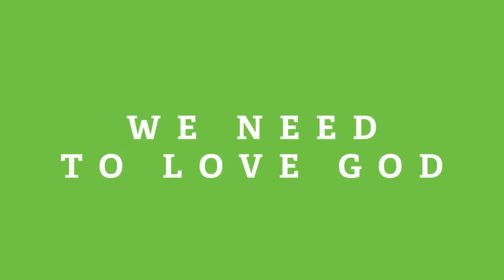Refuting Ex-Pastor Turned Mormon, David Alexander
Join us for the newest episode of Apologia Radio in which we begin a discussion on the popular ex-pastor now Mormon, David Alexander. You might be familiar with the testimony of this new convert to the Church of Jesus Christ of Latter-day Saints. He claims to have been an Evangelical Christian for decades and to have been a Pastor as well. He recently converted to Mormonism and is putting out a number of videos criticizing the historic Christian Faith.
On this episode, we begin engaging with some of his comments after seeing a video where he attempts to critique a short engagement between Jeff Durbin and a Mormon missionary.